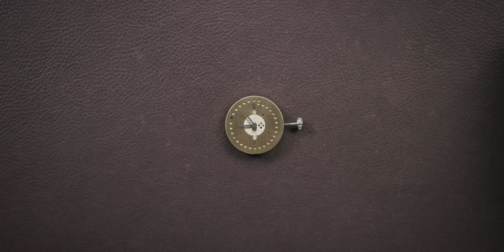Assembly of Ludwig Oechslin’s perpetual calendar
Ludwig Oechslin's perpetual calendar function consists of 9 additional parts. The base movement is the Ulysse Nardin UN-118.